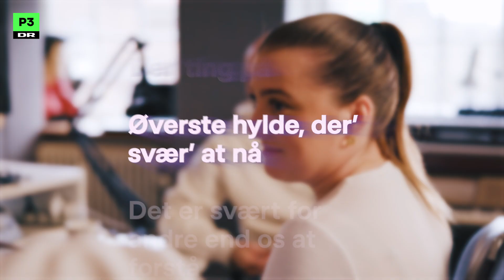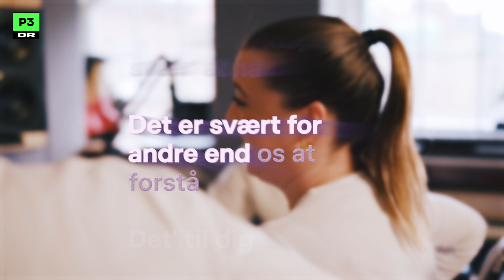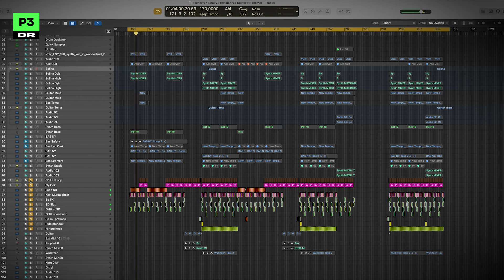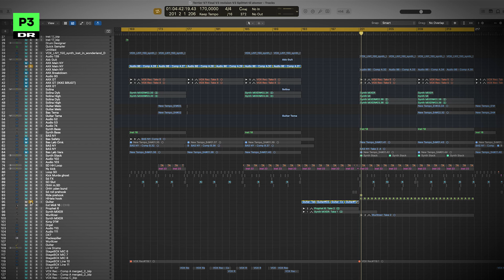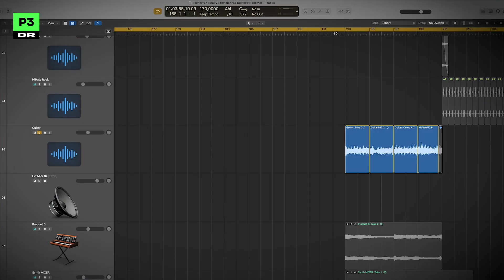Hvad handler 'Terrier' i virkeligheden om? Bag om Ida Laurbergs hit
Ida Laurberg var nervøs, da hun for første gang skulle i studiet med Andreas Odbjerg og hans sangskriver- og producerteam. Men i løbet af en enkelt dag lavede de 'Terrier' - en sang, som blandt skøre linjer om hunde, bier, bjørne og blomster gemmer på flere betydninger.

P3 er taget i studiet med Ida Laurberg og producerduoen Pitchshifters for at finde ud af, hvordan idéen, teksten og produktionen til 'Terrier' tog form og blev til Ida Laurbergs første store hit på dansk.

Har du lyst til endnu mere musiknørderi? Så fang også 'Splittet til atomer'-podcasten i DR Lyd:

Hvordan bliver sangene, vi elsker, egentlig til? Det undersøger P3 i den nye videoserie 'Splittet til atomer', hvor dansk musiks store stjerner og talenter inviterer i studiet og løfter sløret for, hvordan musikmagien opstår.

Her på kanalen finder du det bedste indhold fra Curlingklubben, Go' Morgen P3, Påstand mod påstand og alle vores andre fantastiske P3-programmer.

Få mere P3 på hvor du kan høre direkte radio, finde de bedste podcasts og læse vores artikler.

Husk at tale pænt! Vi modererer efter DR's debatregler for sociale medier. Du kan læse dem her